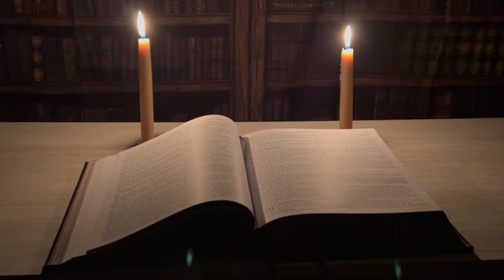9. Gálatas (El Nuevo Testamento: narrado con música relajante y video)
El libro de Gálatas en el Nuevo Testamento de la Biblia es una carta escrita por el apóstol Pablo para enfatizar la verdad de la justificación por la fe en Jesucristo y la libertad cristiana de la esclavitud legalista. Enfatiza que la ley no puede salvar, sólo la fe en Jesucristo puede hacerlo.